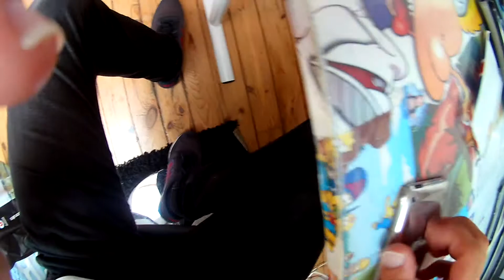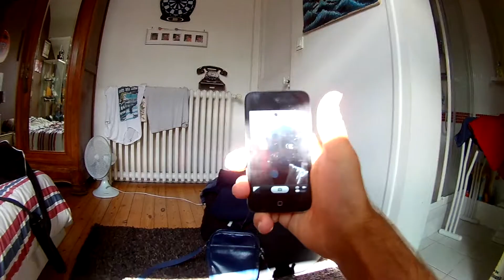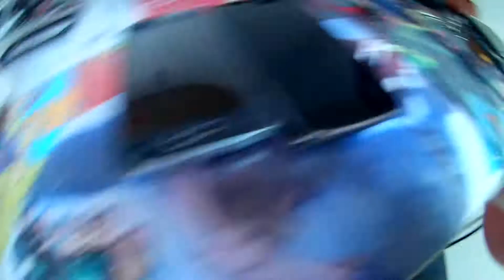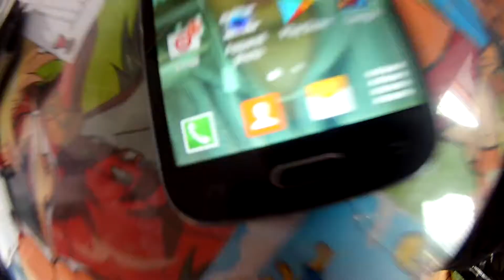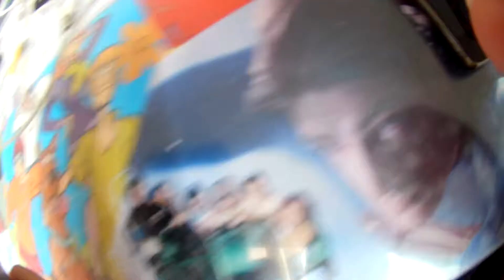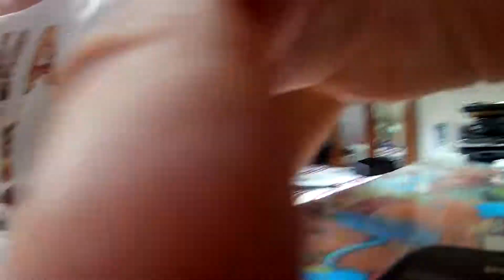high tech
voici une video high tech testés pour vous aller ma chaîne youtube abonnée vous merci a vous